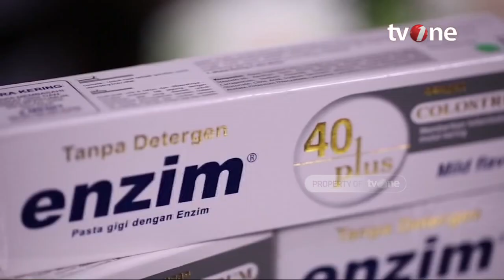Peran Fluoride untuk Gigi | tvOne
Jakarta, -Peran Fluoride untuk Gigi | tvOne

Fluoride adalah mineral yang terjadi secara alami, membantu mencegah gigi berlubang pada anak-anak dan orang dewasa dengan membuat permukaan luar gigi Anda (enamel) lebih kuat terhadap serangan asam yang menyebabkan kerusakan gigi.